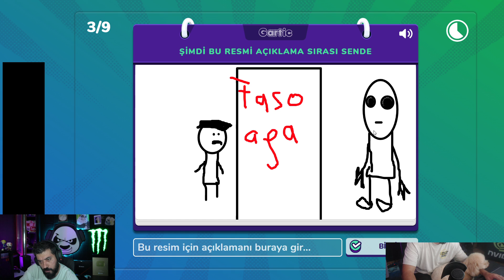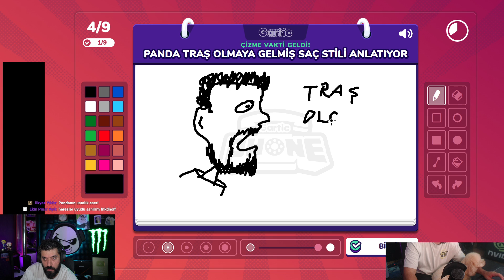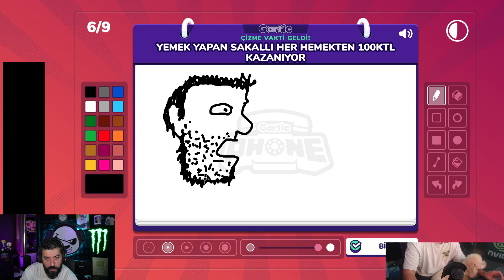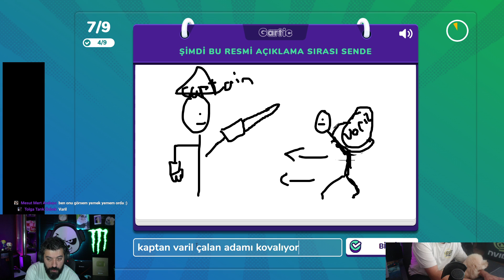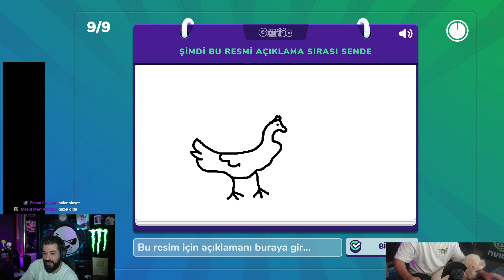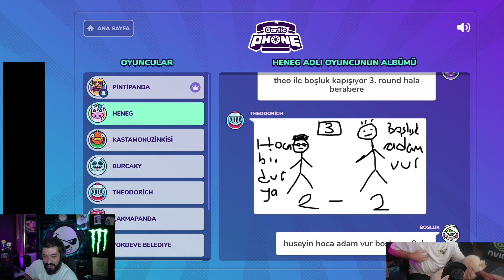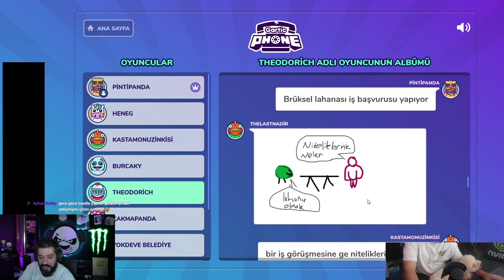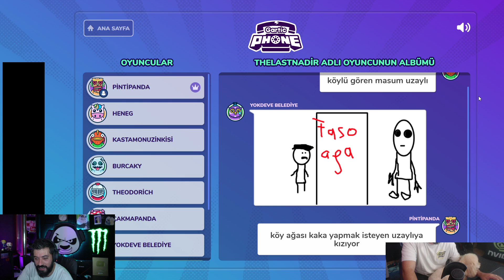BAKIN BU SANATTIR !! | Gartic Phone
Evet başlıkta ne gördüyseniz o.